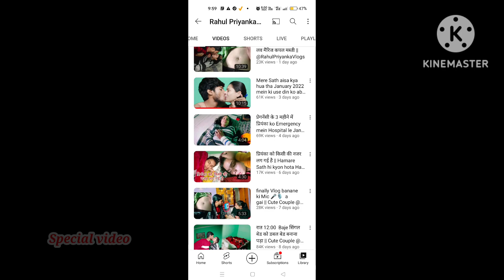Cute Couple🤮Viral Kiss वीडियो Roast। Views पाने के लिए बीवी को किया नंगा।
Cute Couple🤮Viral नंगा वीडियो Roast। Views पाने के लिए बीवी को किया नंगा। ‎@RahulPriyankaVlogs

guys ye video ko banane ka maksad ye nahi to kisko hurt karna but @RahulPriyankaVlogs itna sharamnak video mat banao ke tumhare ma bap dekh kar tumhe sharam kare

Guys video ko full watch karna

Ashleel video roast
yt viral ashleel video roast
Rahul Priyanka viral ashleel video roast
romantic video
Rahul Priyanka romantic video
Rahul Priyanka ashleel vlogs roast
rahul Priyanka kissing video roast
Priyanka Rahul ashleel reels roast
YouTube viral video roast
yt short viral video roast
cute couple ashleel video roast
cute couple kissing video roast
Raju roshni kissing video roast
Raju roshni ashleel video roast
Raju roshni night video roast
Raju roshni viral reels roast
Raju roshni romantic video roast
YouTube ashleel viral cute couple roast
viral video
Instagram viral video roast
rajat pawar roast rahul Priyanka
rajat pawar roast kissing video
rajat pawar roast YouTube viral video
devika Gupta roast
devika Gupta roast rahul Priyanka vlogs
carryminati roast rahul Priyanka
thugesh roast rahul Priyanka viral video
saloniyaapa roast viral YouTube video
saloniyaapa roast ashleel video
saloniyaapa roast viral nanga video
viral nanga video roast
rahul Priyanka viral nanga video
views ke liye biwi ko kiya nanga
paise ke liye biwi ko kiya nanga
Saloniyaapa
Thugesh
saloniyaapa roast
saloniyaapa roast rowhi rai
saloniyaapa roast rowhi rai shradh vlog
Rowhi Rai Angry saloniyaapa
rowhi rai father shradh vlog
rowhi rai shradh vlog
rowhi rai angry Thugesh roast video
rowhi rai angry all rosters
Rowhi Rai vlog Roast
Thugesh roast rowhi rai
thugesh roast rowhi rai shradh vlog
Thugesh roast rowhi rai father shradh vlog
lakshay choudhary roast rowhi rai
lakshay choudhary roast rowhi rai shradh vlog
mahgul roast rowhi rai
saloniyaapa roast Instagram reels
rowhi rai
rowhi rai roast by carryminti
rowhi rai makeup tutorial
rowhi rai roast elvish
rowhi rai papa shradh vlog
rowhi rai elvish yadav
elvish roast
Rajat pawar
rajat pawar roast rowhi rai
rajat roast rowhi shradh vlog
rajat pawar roast rowhi rai shradh vlog
rowhi
rowhi rai thugesh
rowhi rai roast by saloniyaapa
rowhi rai roast by Thugesh
rowhi rai dressing
saloni Singh
saloniyaapa
salonyy
saloni mittal
व्यूज के लिए किया बीवी को नंगा